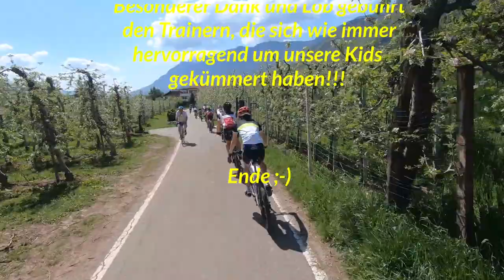RV Dornbirn Oster Trainingslager 2019 in Eppan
Der RV Dornbirn führte heuer sein Oster Trainingslager für Mountainbiker vom 13.-20. April 2019 im Südtirol durch. Die über 40 Teilnehmer waren exklusiv im Hotel Alexandres in Eppan untergebracht. Großer Dank gilt den Organisatoren und Helfern sowie den zahlreichen Trainern, die sich hervorragend um unsere Mountainbike Jugend gekümmert haben.

Besonders gefreut haben sich unserer Kids über das gemeinsame Training mit "den Großen". Tolle Tricks und coole Sprünge haben für Begeisterung gesorgt. Besonderer Dank auch an Laura Stigger, die einen ganzen Tag mit uns trainiert hat. Die Kids waren begeistert!